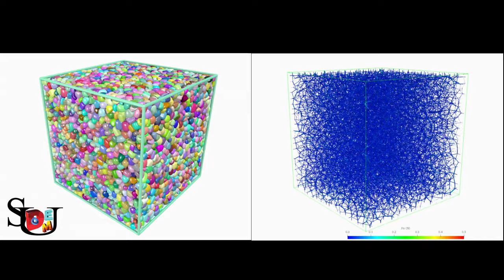Triaxial compression on granular assembly of poly-superellipsoidal grains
Source: Zhao S.W., Zhao J.D. (2019). A poly-superellipsoid-based approach on particle morphology for DEM modeling of granular media. International Journal for Numerical and Analytical Methods in Geomechanics. 43(13): 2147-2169. doi: 10.1002/nag.2951